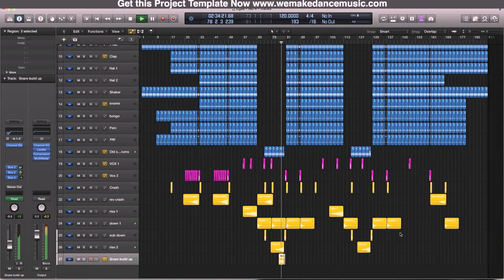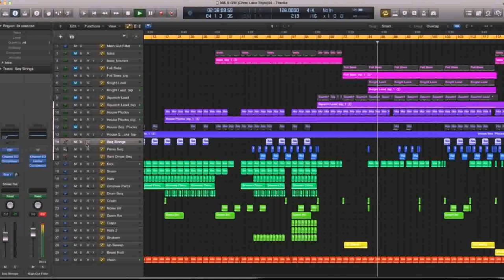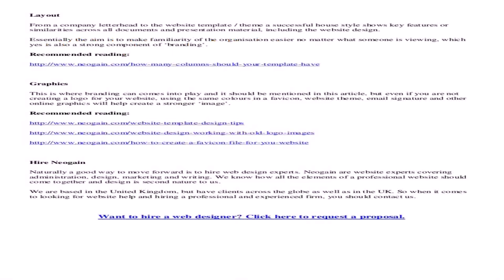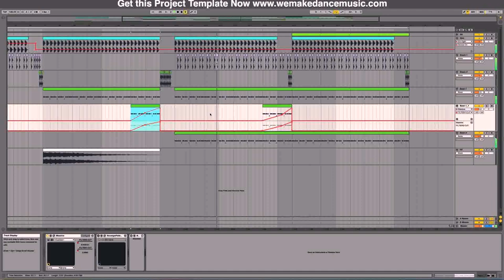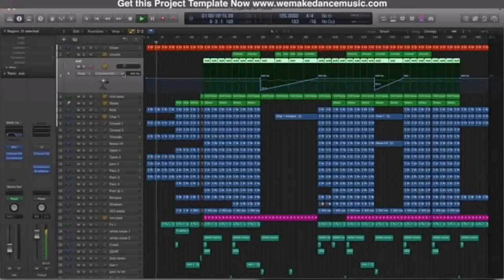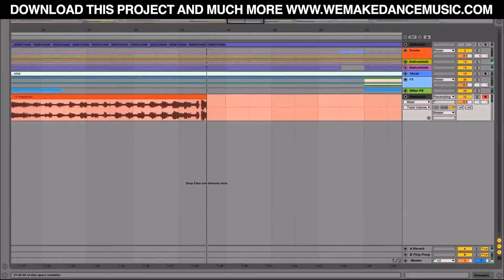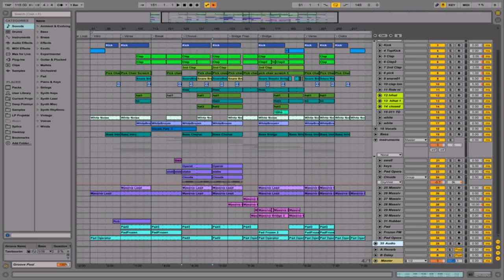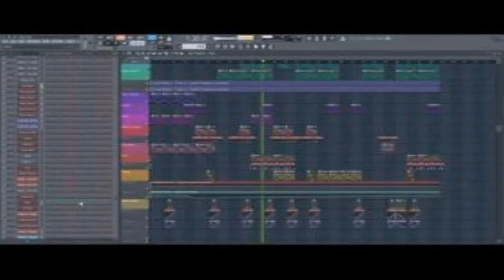House Style Template (see description) (see description)